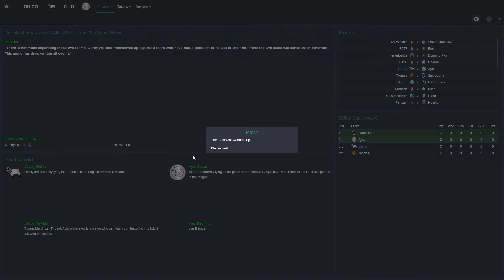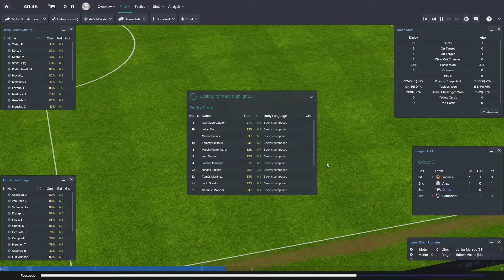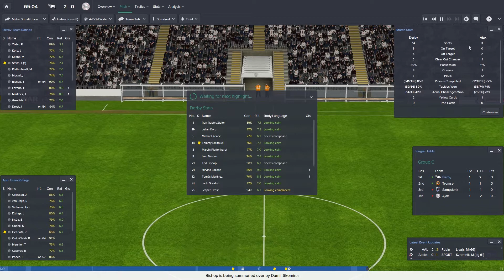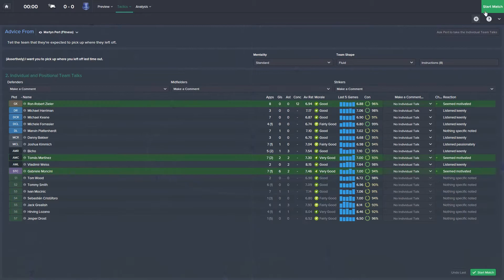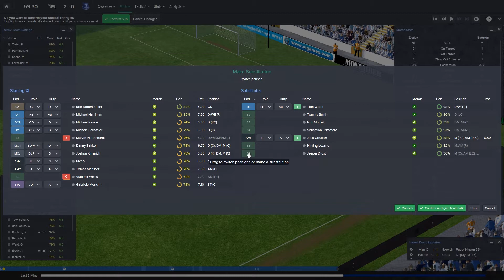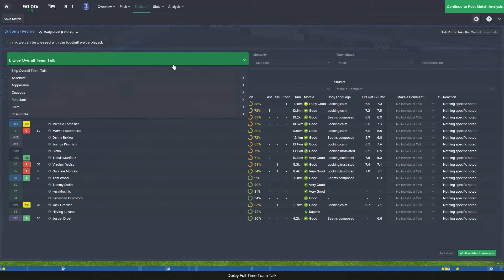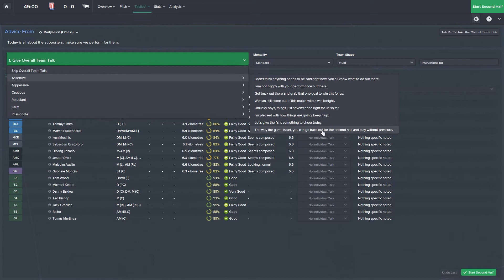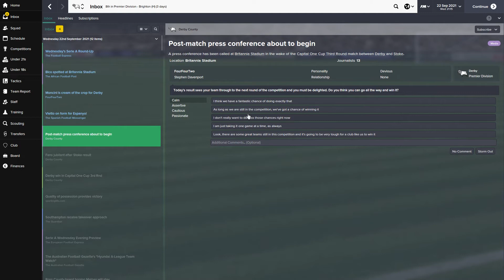Football Manager 2015: Derby County: Season 8 Part 5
A successful season bought European football once more. But can Derby improve yet again? Champions League the target this year.